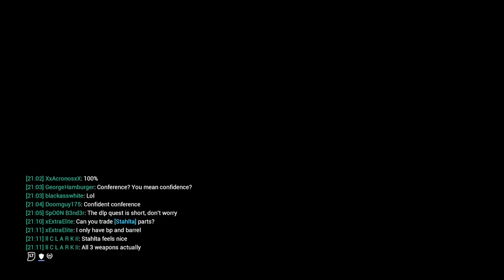Warframe protea and nonsense